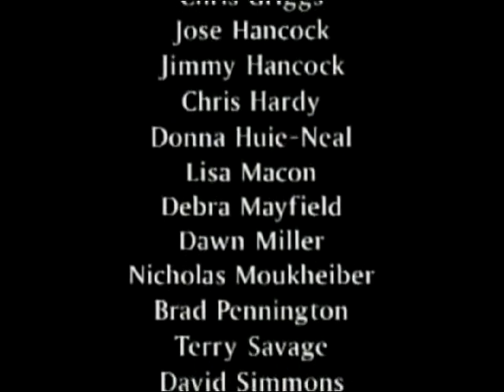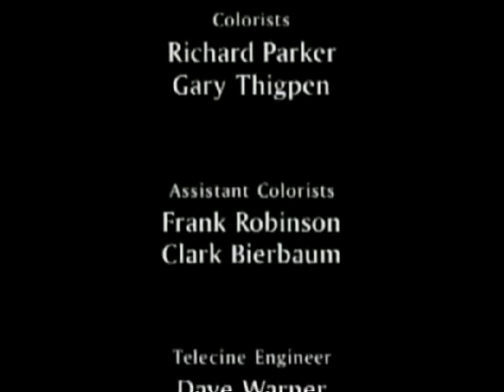Lost Worlds Aegean 5 end of minoans